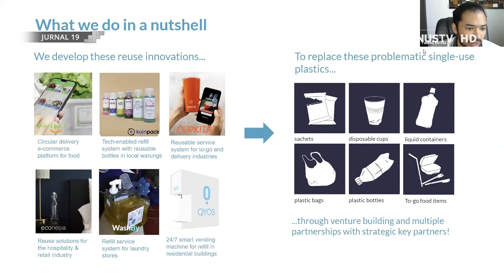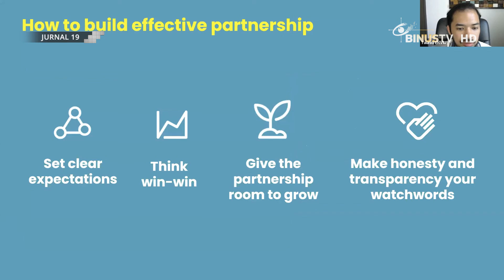Liputan - Tips Menjalin Kerjasama yang Efektif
Pada salah satu sesi dalam rangkaian acara “Breakthrough and Society Festival” yang diselenggarakan oleh BINUS University, menghadirkan perusahaan Enviu sebagai pembicara. Adapun topik yang dibahas di webinar ini adalah mengenai bagaimana menjalin kerja sama atau partnership yang efektif.